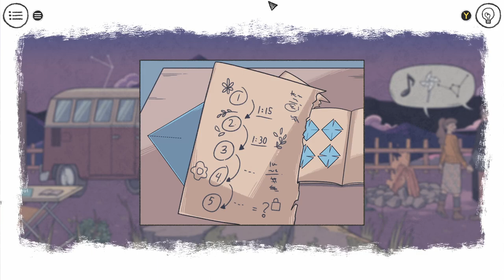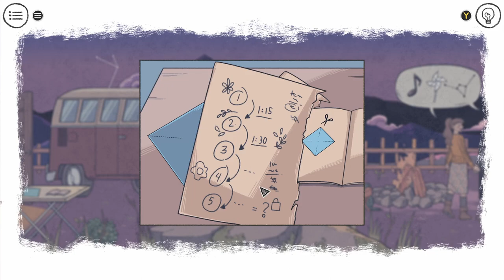[ASMR] Let's Play When The Past Was Around - Part 3 (Whispering)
Welcome to The Sunflower Garden! Today we're back to When the Past was Around. Enjoy!